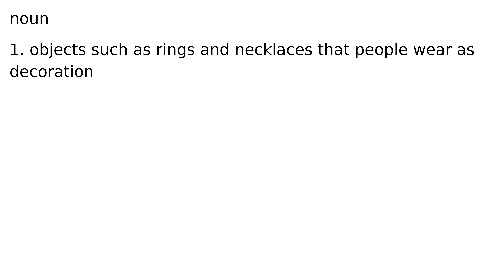jewellery noun meaning meanings definition definitions phonetics pronunciation english dic